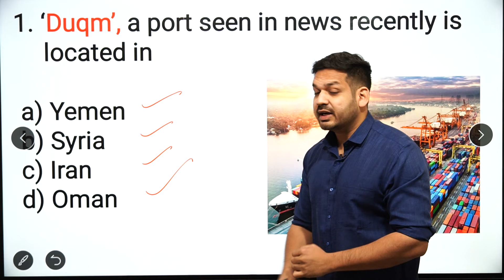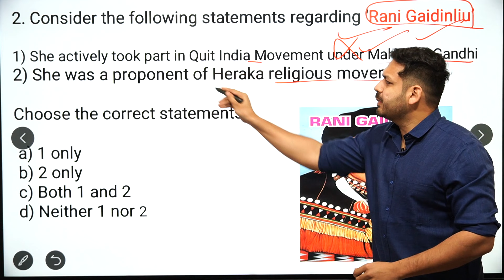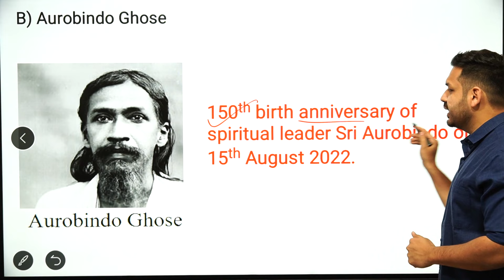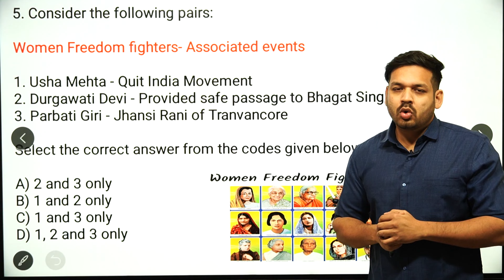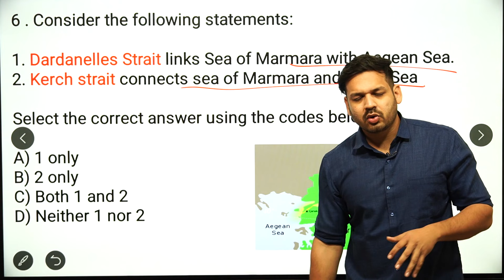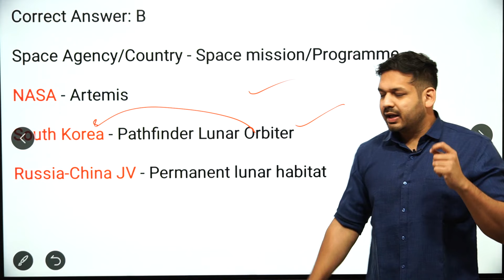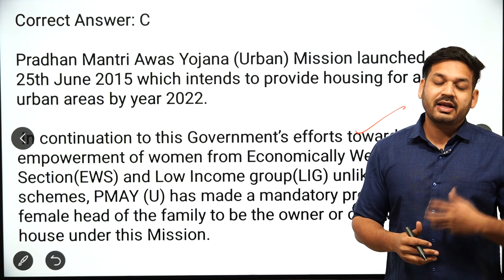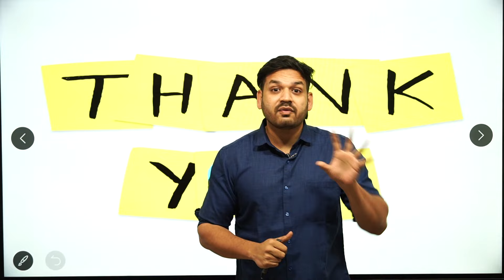CURRENT AFFAIRS 2022 MCQ | L- 91 | UPSC Prelims | MPPSC Prelims By Dewashish Sir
1. Open Google Chrome
2. Type web.classplusapp.com in the address bar
3. Enter ORG Code MHMCF
4. Enter Mobile Number
5. Enter the OTP
6. Go to Store Tab and choose the Course you want to study
Easy!!